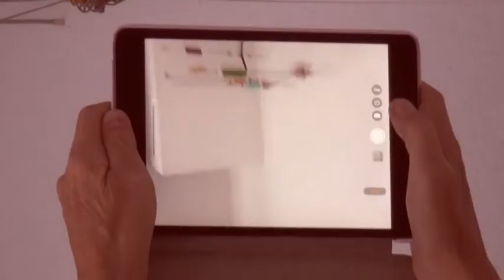celtic cross, a music box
music machine in bed and breakfast. Like a childrens sleeptoy in lifesize you are in the music box. circle and wings as a celtic cross.